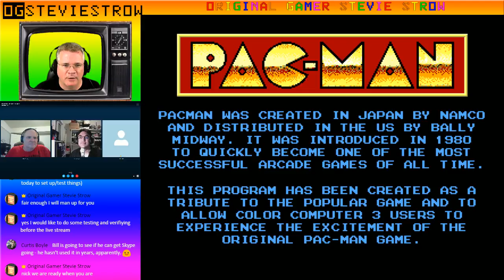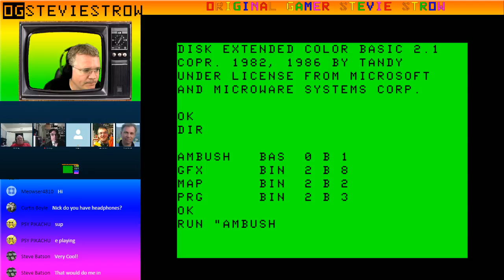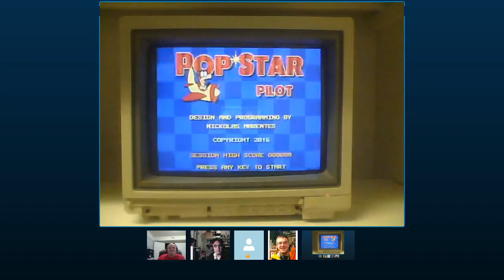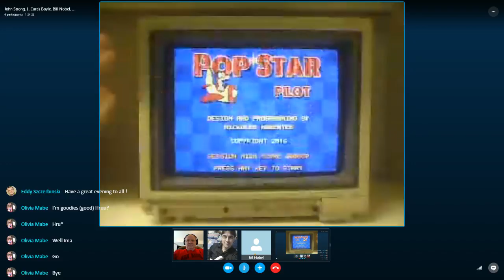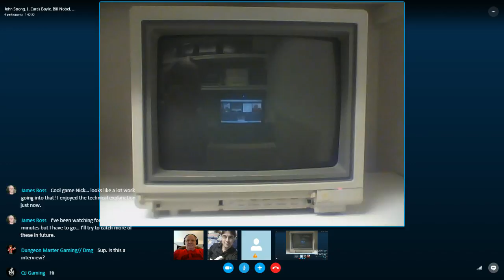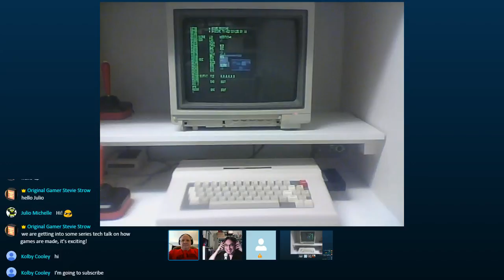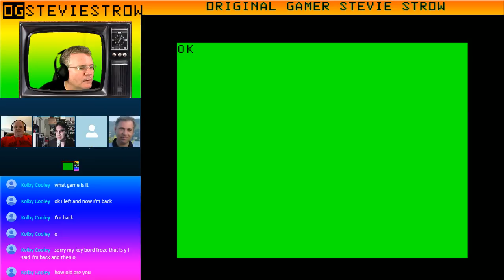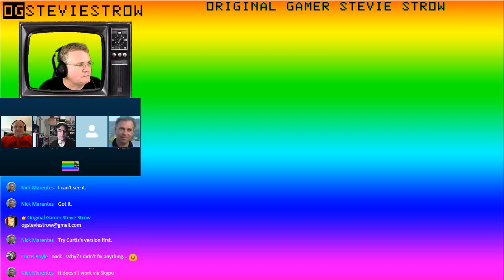Sneak Peeks @ New CoCo Games by John Strong & Nick Marentes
We are back for another live marathon of color computer games and chat with very special guests!

We got some very special behind the scenes looks at current CoCo games in development!

John Strong showed us Bomb Squad and Doctor Doctor, and Nick Marentes showed us Pop Star Pilot and gave us a peek at his development process and environment!

Also on the skype call were Curtis Boyle and Bill Nobel, both co-contributors to the original NitrOS9 project!

Curtis Boyle (Co-developer of the original NitrOS9 project, host of the Color Computer Games List website)